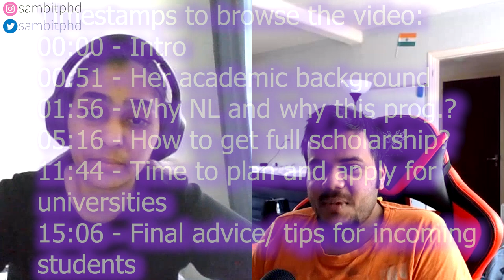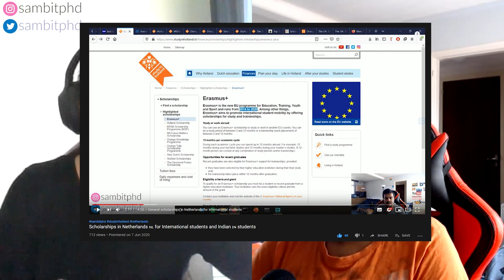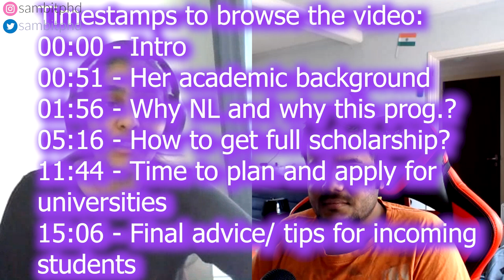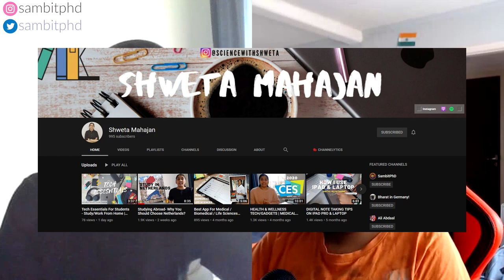She (Indian 🇮🇳) got full (100%) scholarship to study in Netherlands 🇳🇱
Vlog 231 - Here we discuss with @ShwetaMahajanSWS who is an Indian student currently studying in Netherlands. She got a full (100%) scholarship to study in Netherlands after her Masters in India. She is currently a research student in Radbound University Nijmegen, Netherlands. In this video we discuss about Shweta's academic background, why did she choose to study in Netherlands as an Indian student, how did she get a full (100%) scholarship to study in Netherlands, how much time did she take to plan and apply for the universities and any final advice or tips to the Indian (or International) students who want to come to study in Netherlands in the future.
This video can be BROWSED using these TIMESTAMPS:
00:00 - Video Intro
00:51 - Her academic background in India
01:56 - Why she chose to study in Netherlands?
05:16 - How did she get full (100%) scholarship to study in Netherlands?
11:44 - Time required to plan and apply for the universities?
15:06 - Final advice/ tips for Indian (International) students planning to come to Netherlands in future